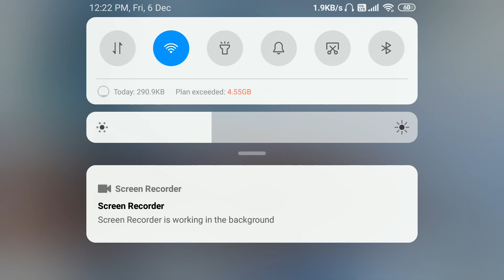COD mobile: search and destroy..Super close match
summit search and destroy
karashotgun silverfang slytherin
edit: Anurag Pundir